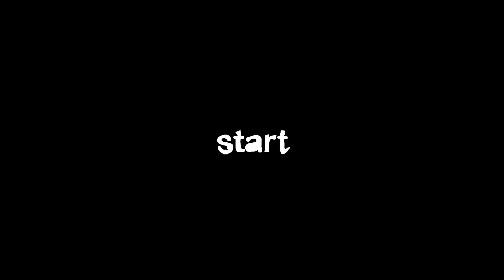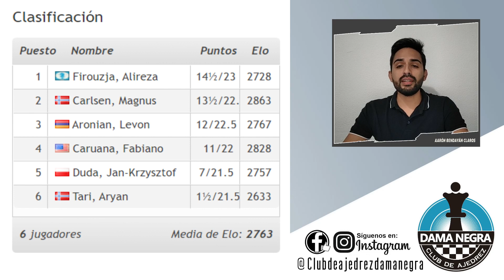CARUANA vs CARLSEN // Nº2 vs Nº1 del MUNDO en Altibox Norway Chess 2020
El Altibox Norway Chess es una Liga a doble vuelta entre dos jugadores con el campeón del mundo, Magnus Carlsen, como principal favorito. Tiene lugar del 5 al 16 de octubre en Stavanger, Noruega. Cada una de las rondas consiste en una partida clásica (120 minutos por jugador e incremento de 10 segundos a partir de la jugada 40). La victoria vale 3 puntos y la derrota 0. En caso de empate se jugará un Armagedón con 1,5 para el gandor y 1 punto para el perdedor. El ritmo de juego del Armagedón será de 10 minutos para las blancas y 7 para las negras, con incremento de 1 segundos a partir de la 41. En caso de empate en el primer puesto se jugarán dos partidas de blitz (3+2) y si es necesario un Armagedón de 5 minutos contra 4. La web oficial es: norwaychess.no

Los participantes son:
- Carlsen, Magnus
- Aronian, Levon
- Firouzja, Alireza
- Caruana, Fabiano
- Tari, Aryan
- Duda, Jan-Krzysztof

En esta ocasión vamos a comentar la partida que se jugó en la ronda 7 entre Magnus Carlsen contra Fabiano Caruana, y además, el Armagedón debido a que la partida de lentas terminó en tablas.

Enlace para ver la primera partida que jugaron en la ronda 4 y donde explicamos los detalles del torneo

👍ME GUSTA si os ha gustado el contenido.
💬 COMENTAD si tenéis alguna duda o SUGERENCIA.

❤️ ¡ES GRATIS Y SE AGRADECE MUCHO! ❤️

🙂 NUEVOS VÍDEOS TODAS LAS SEMANAS 🙂

¡GRACIAS AMIG@S!